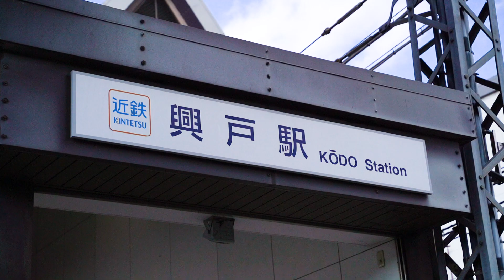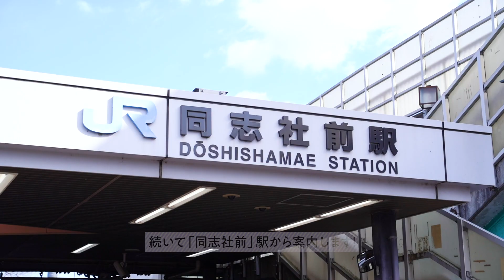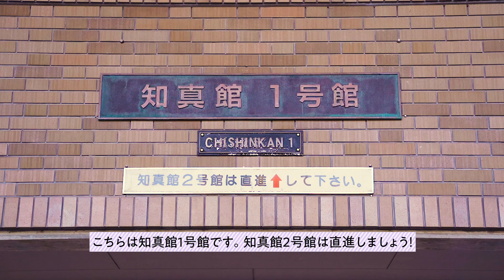同志社大学 京田辺キャンパスへのアクセス（徒歩編）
京田辺キャンパスまでの徒歩による道のりを同志社大学キャラクター「Ben-K」が紹介します！